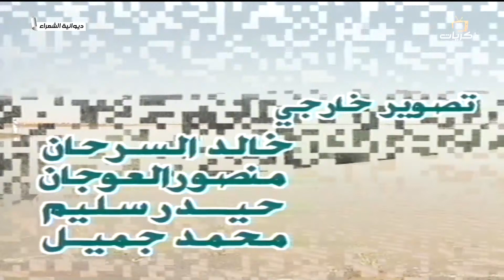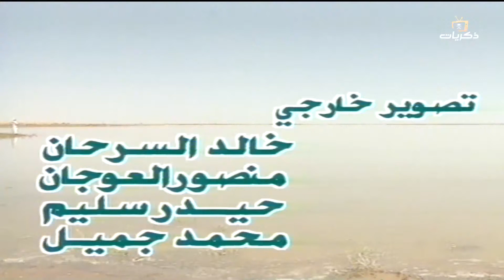برنامج ديوانية الشعراء الضيف الراوي عبدالله الوقداني